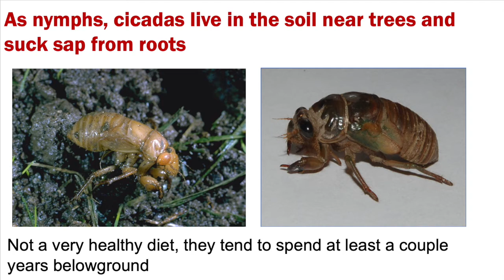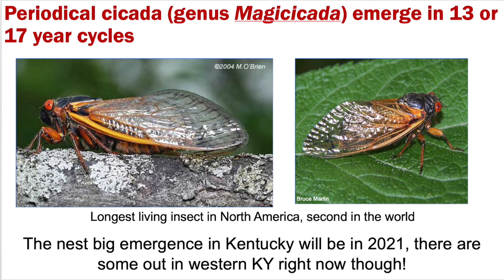Cicadas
Joanna visits with Dr. Jonathan Larson, UK Extension Entomologist to talk about cicadas.
Cicada nymphs spend at least a couple of years underground feeding on sap from tree roots. The periodical cicadas spend a long time underground, 13 or 17 years depending on the species. Periodical cicadas emerge in huge numbers and produce a lot of noise to facilitate mating. It's a spectacular sight and one you can only find here in the US. It's true that there are annual cicadas that emerge every year but those are different species and look very different. Cicadas are generally not pests. When periodical cicadas emerge they can damage young trees or trees in a production nursery. Using netting on those trees can help to keep the cicadas from laying their eggs and creating the damage.